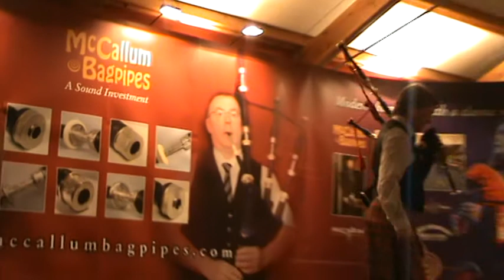Angus McColl , Lord Todd Bar Recital Challenge 2009 #7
Angus McColl , Lord Todd Bar Recital Challenge 2009